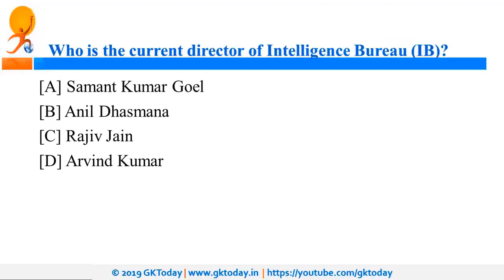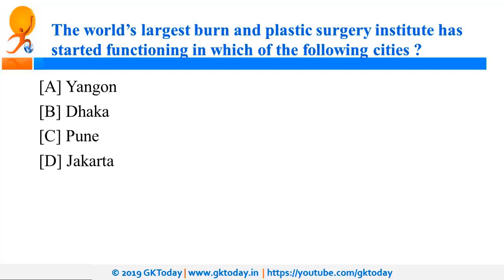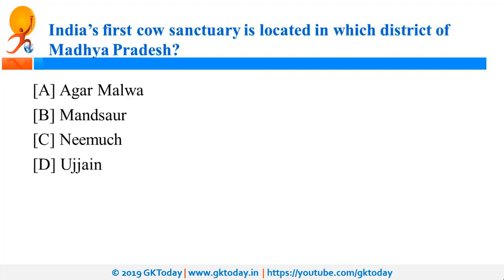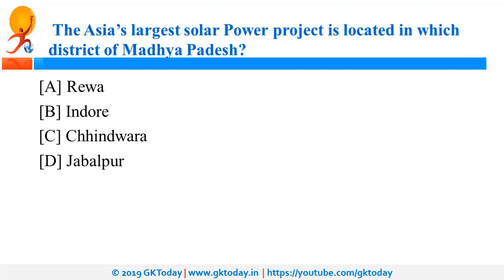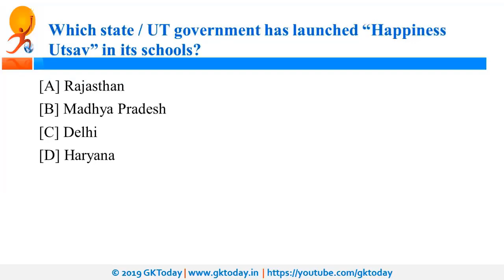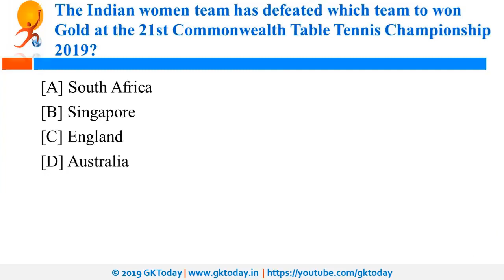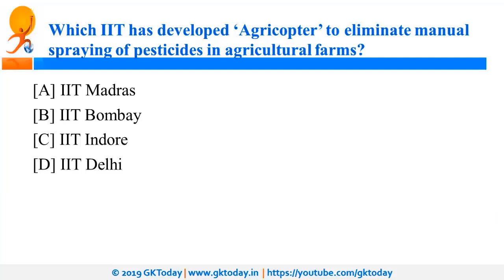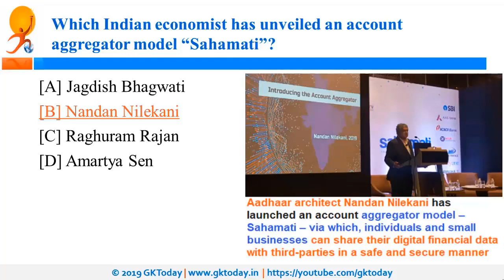July 2019 | Full Month Current Affairs | Current Affairs in English